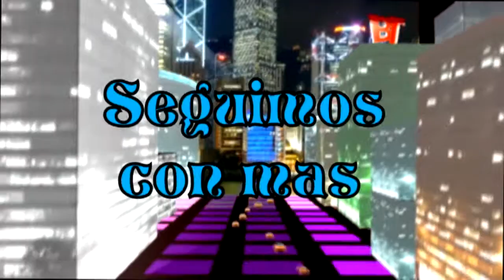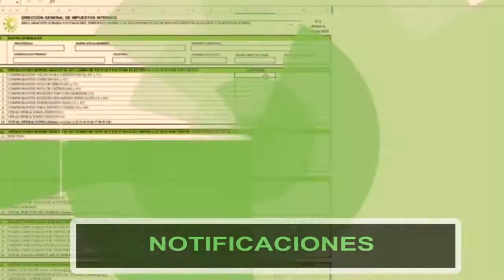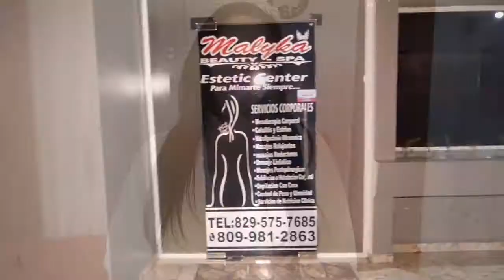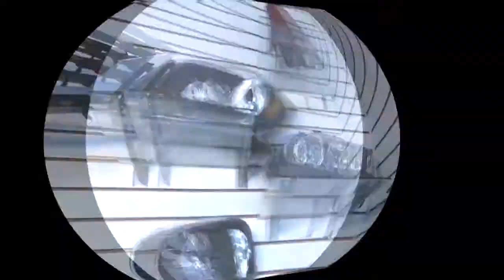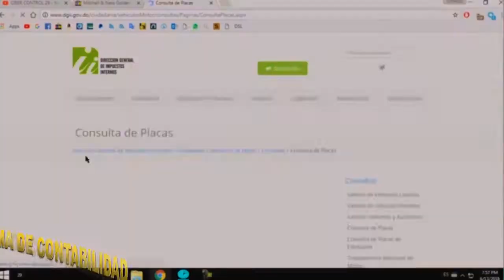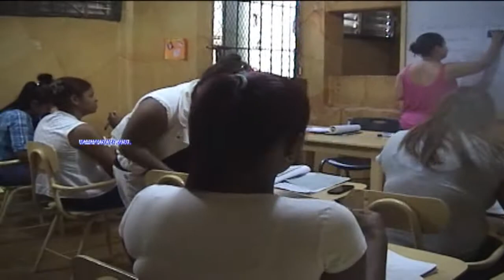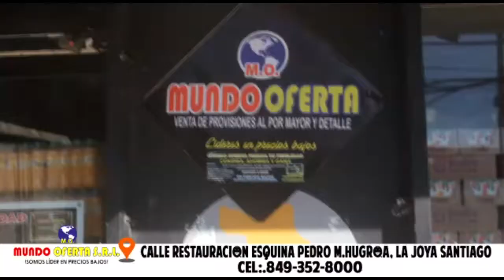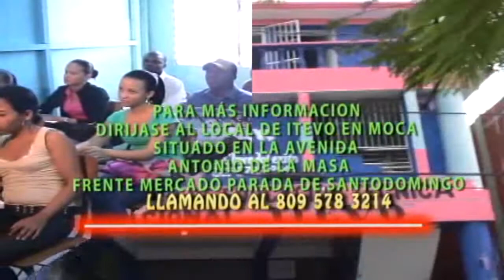PROGRAMA AHORITA TE DIGO 3 10 2020